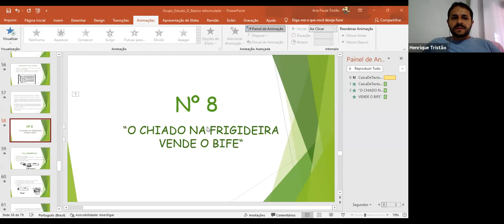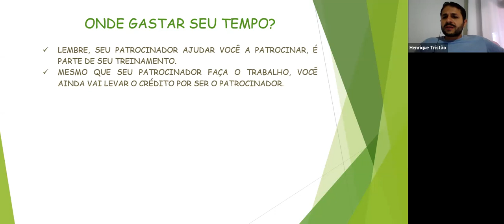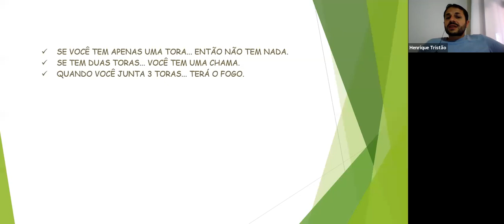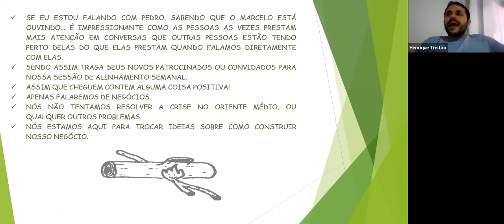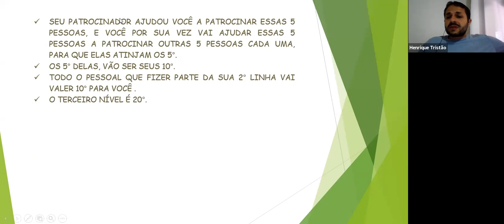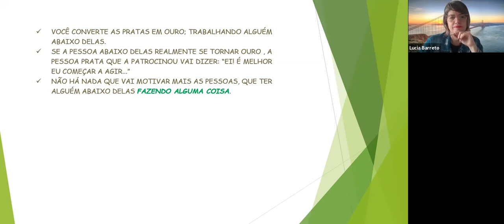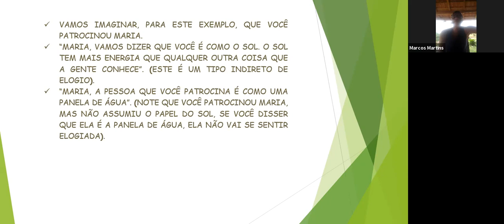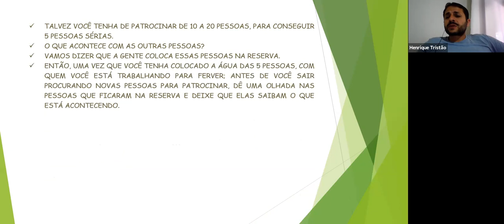AULA 4 - GRUPO DE ESTUDOS MMN - LIVRO O BÁSICO - DON FAILLA